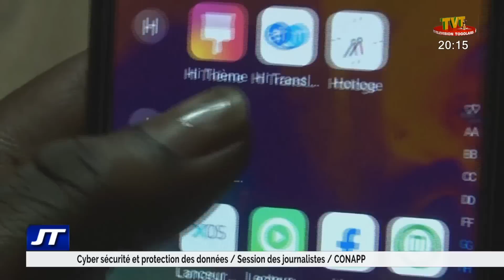JOURNAL DE 20H DU 15 SEP 22